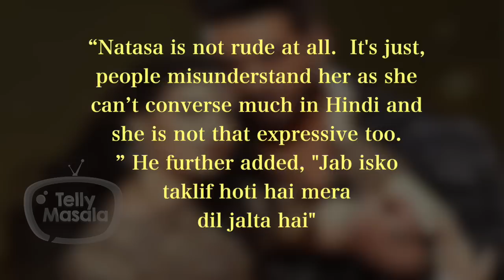Surbhi Chandna Birthday, HIna Khan Hollywood Film, Erica Ignores Parth, | TOP 10 News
Erica ignored Parth at a press conference, Hina khan announces her Hollywood film, Surbhi Chandana gets surprised on her birthday by Shernu Parikh watch all these interesting stories with Telly Wrap only at Telly Masala.